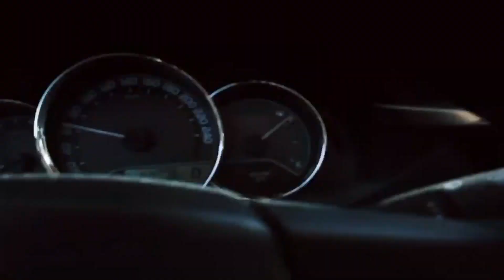Albaha2 2 1 Rock Castle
Rock Castle Albaha